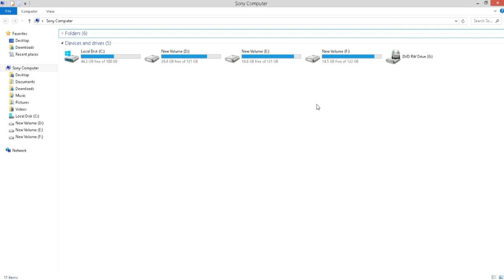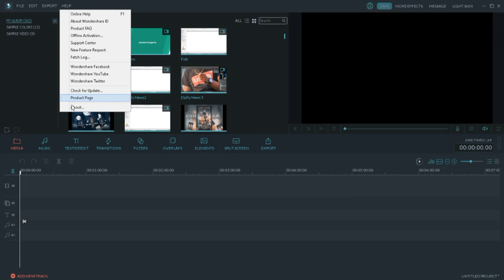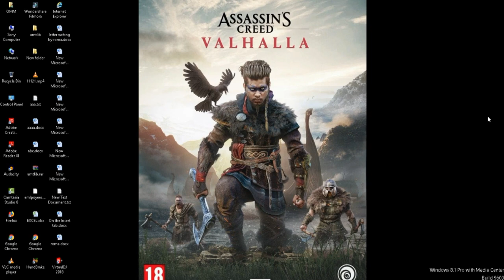My 5 Using Software's & PC Requirements | My System Requirements For Graphics Design | Sony Jackson